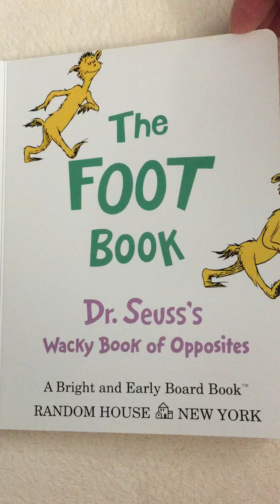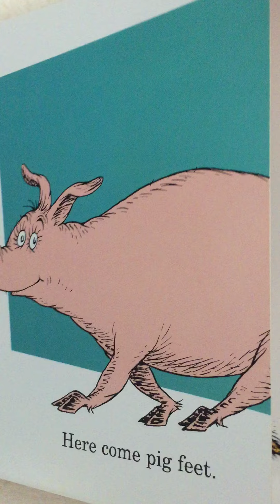The Foot Book